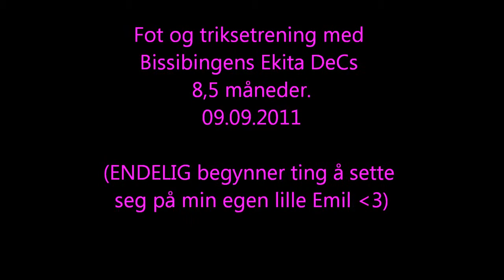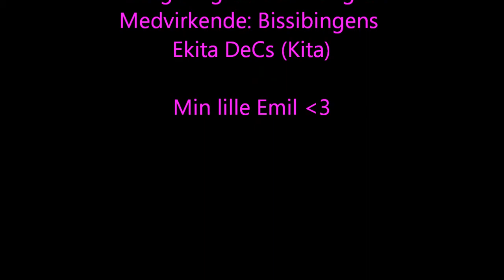obedience & trix training with my pumigirl 8.5 months old...09.09.11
Fot og triksetrening med Kita 8,5 måneder.